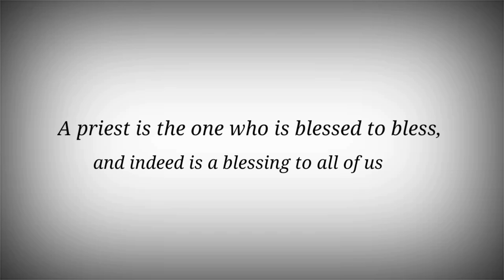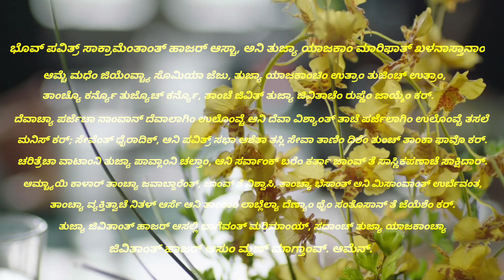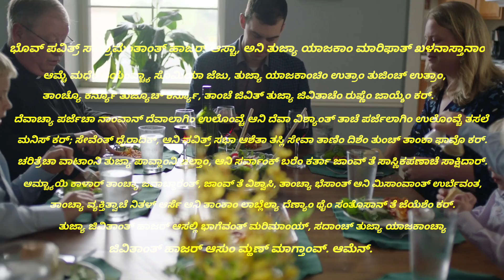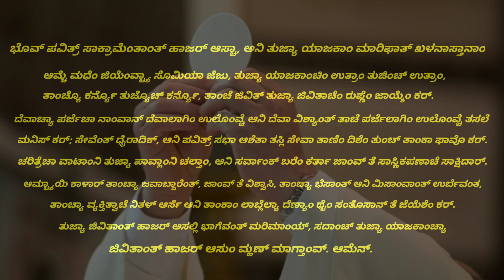Prayer for Priests in Konkani, ಯಾಜಕಾಂ ಪಾಸತ್ ಮಾಗ್ಣೆಂ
Priest is the one who is blessed to bless and indded is a blessing to all of us. On august 4 the universal church celebrates the feast of St. john marie Vianney, the patorn saint of all the parish priest. may he interceed for all of us as we pray for our priests in our parishes.

voice by: Stephan Rodriguez